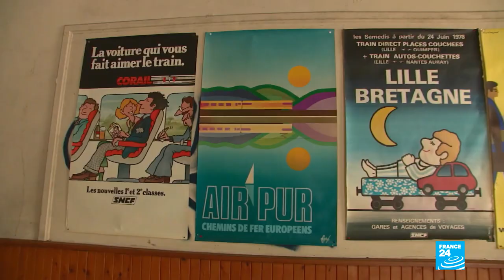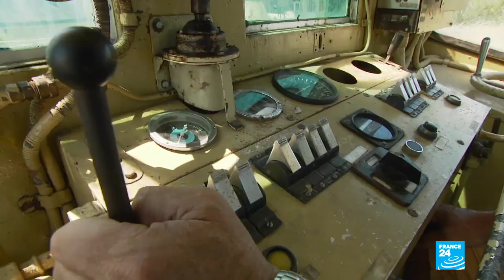Full steam ahead: The rebirth of France's Pontivy train station • FRANCE 24 English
In 2018, a retired salesman bought the 19th century Pontivy train station, located in the French region of Brittany, in order to save it from demolition. Since then, this train enthusiast has been using all his energy and savings to restore the station and preserve its history. FRANCE 24 takes you on a tour of it.